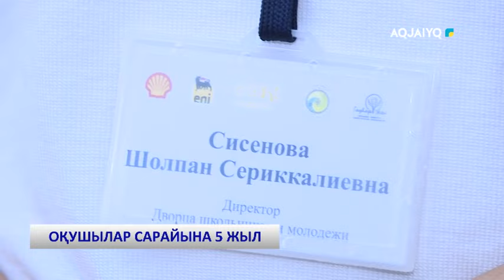ОҚУШЫЛАР САРАЙЫНА 5 ЖЫЛ